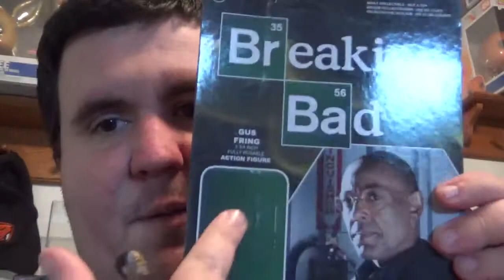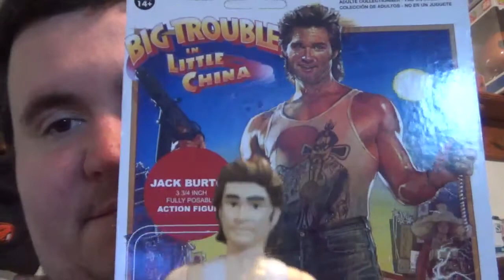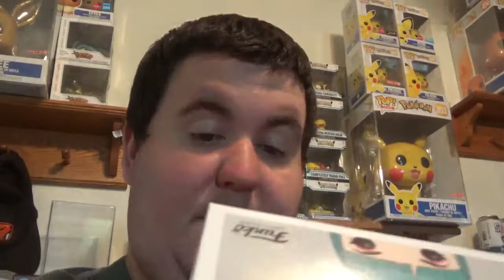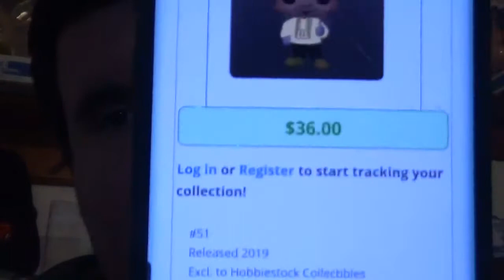Hunt for Star Wars Grails from Spastic Collectibles and a 2015 gamestop mystery box